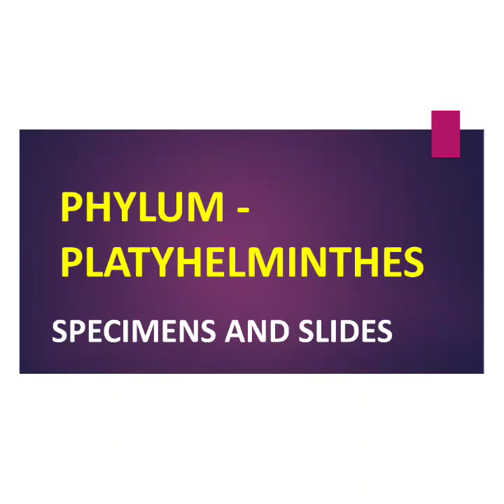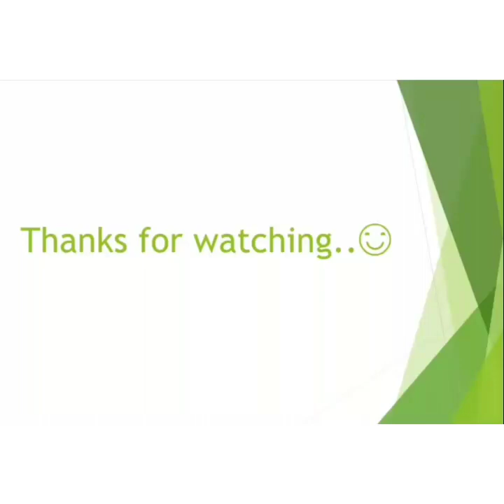Platyhelminthes/ B.Sc 1st Year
This video contains specimens and slides of phylum Platyhelminthes